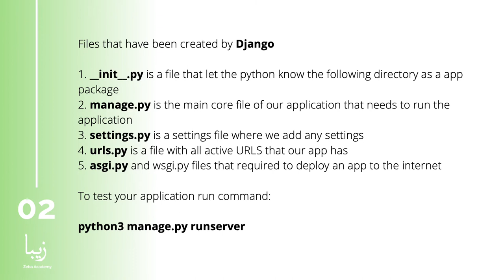Creating Your First Django App in 1 Minute!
📌Django is a Python-based web framework. It's open-source and is maintained by the Django Software Foundation. Django provides an easier path for developers to produce database-driven websites. It shortens web development through reusability and the principle of "don't repeat yourself." Django is used for a variety of database-intensive sites, including Instagram and Nextdoor.

In this Course, students will learn how to Install and deploy a Django Framework; Build a data model in Django; Create a Django Powered Project.